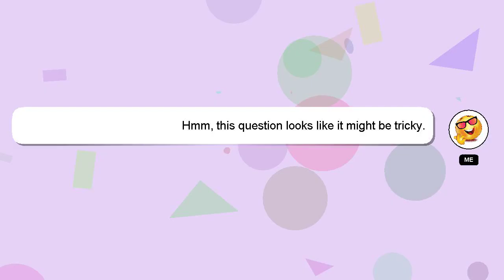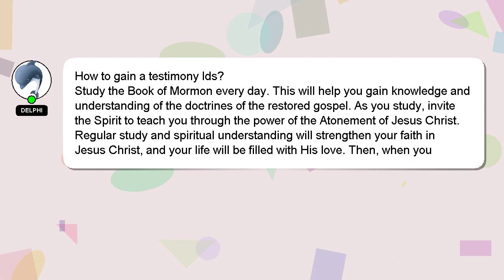How to gain a testimony lds?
A brief presentation of myself, Hello, I am Delphi. I am capable of providing answers to your questions. - How to gain a testimony lds?

I welcome your comments and chats if you have more detailed queries. A 'heart' from me is a way of showing appreciation for your answer.

*2 What we are experimenting :*